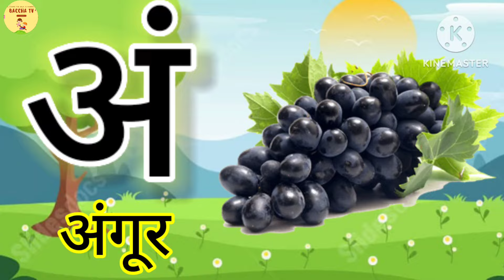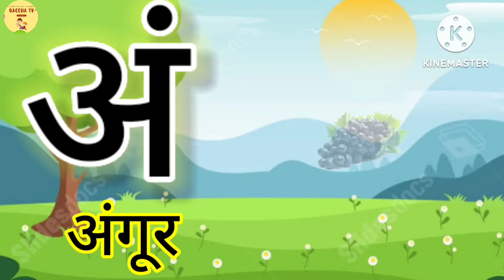अ आ इ | a aa e ee | A se anar | अ से अनार | Anar aam imli | हिंदी वर्णमाला | anaram | K se kabutar